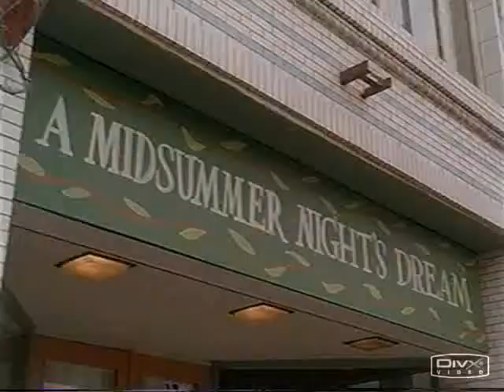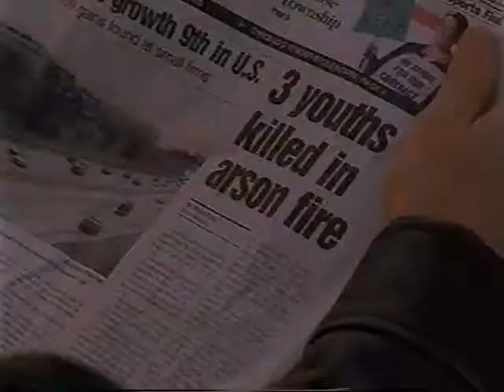Chopin Theatre - ABC's "Early Edition" tv taping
Chopin theatre Chopin theater Shopin theater Shopin theatre Wicker Park Wicker Park Bucktown Ukrainian Village Westtown Chicago International International Theater International film Avante garde European Union Theater Theaters Festival Film Filmmaking Dance Literary Music Forum Political theater Social theater Performing art Multimedia Chicago theaters Regional theater LORT Theater Grotowski Theater Polish Theatre House Theatre of Chicago TUTA Theatre Signal Ensemble Theatre The Hypocrites Strange Tree Group Theater Seven Theater Oobleck Collaboraction Theatre New Crime Productions
Legnica Teatr Teatr Cogitatur Cogitatur La Mama Etc Goodman Theater Steppenwolf Theater Lookingglass Theater Roadworks Theater Uma Productions Chicago Cinema ForumZaxie Films Split Pillow Productions Chicago Filmmakers Grotowski Jazz Mazurek Zaduski Jazzowe Austria Finland France Germany Lithuania Poland Russia Serbia Slovenia Switzerland Ukraine